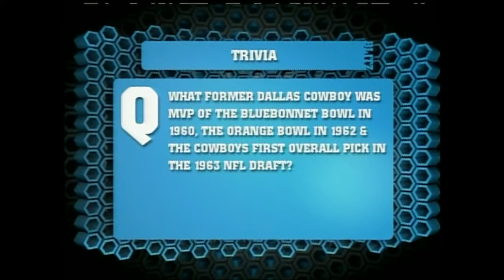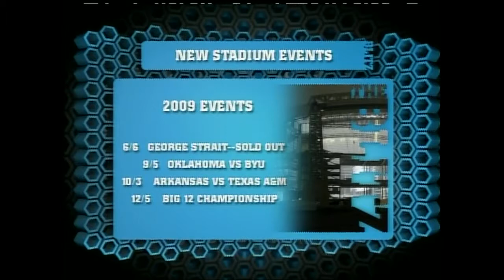The Blitz March 8th 2009 T.O. & Roy Williams released and Keith Brooking Signed